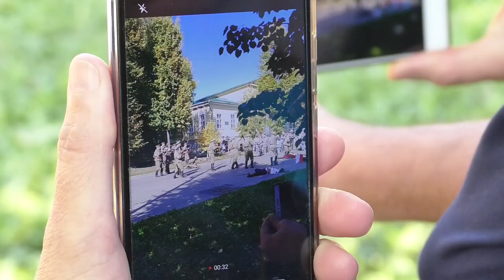Байкеры, перестрелка, народные ремесла. В Ульяновске отметили День города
371-летие Симбирска-Ульяновска праздновали вчера в областном центре.